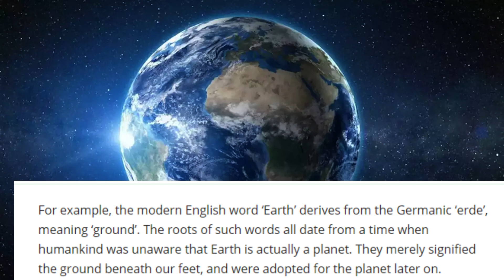Kako su planeti dobili svoja imena